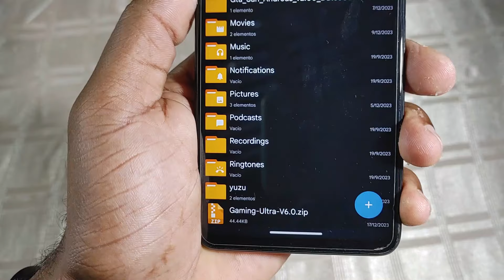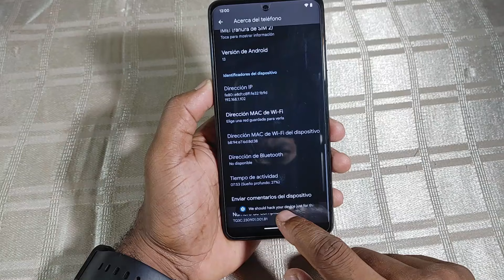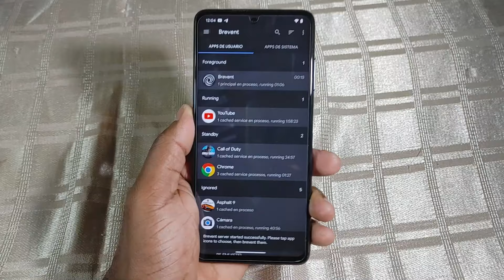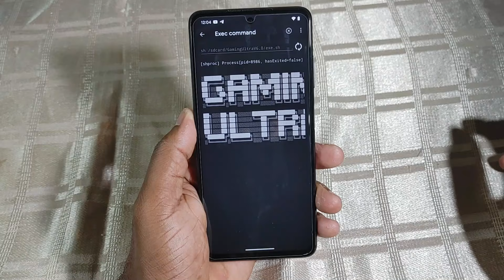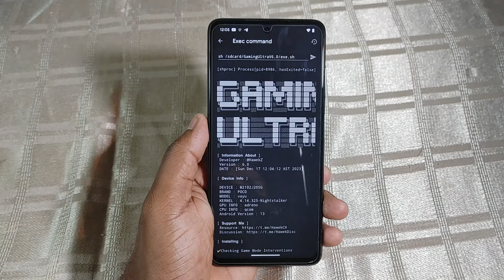Gaming Ultra Modulo sin root máximo rendimiento en juegos